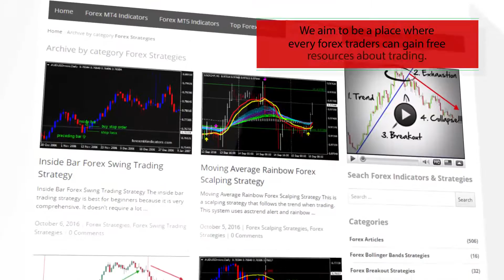X2MA HTF – indicator for MetaTrader 5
Download X2MA HTF – indicator for MetaTrader 5

-About-

Forex Strategies
Forex Indicators
Forex Systems